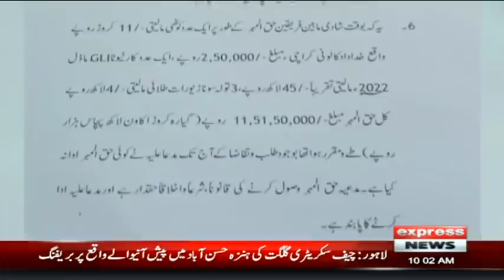Sheikh Rasheed Vs Rana Sanaullah | Headlines 10 AM | 8 May 2022 | Express News | ID1U